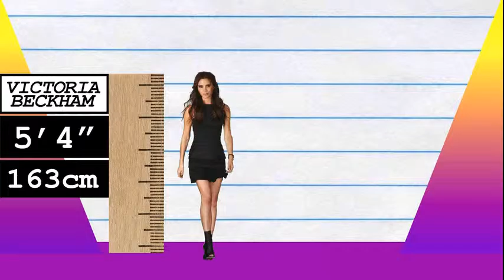How Much Taller? - Victoria Beckham vs Pink!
We compare Victoria Beckham and Pink in height, visually and with data, and reveal just how much the difference is between the fashion designer/singer and pop-star!